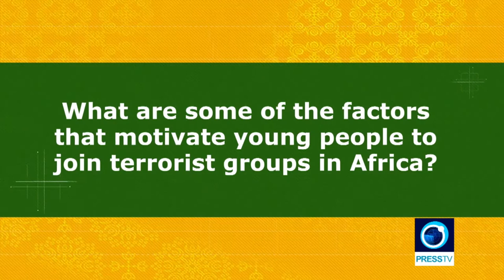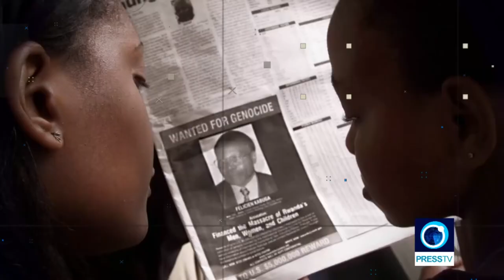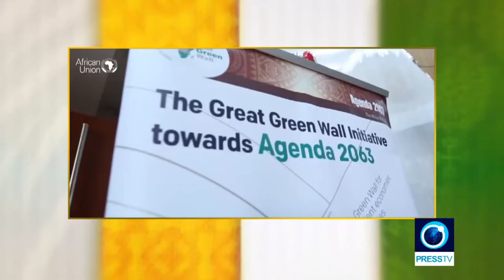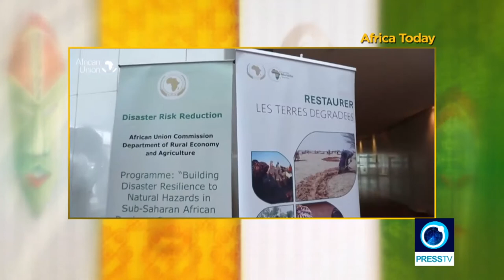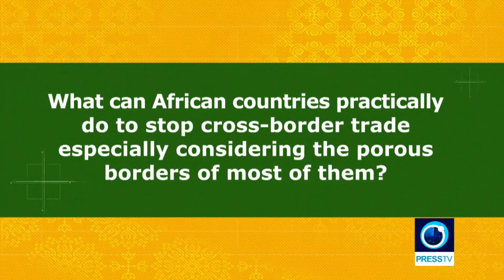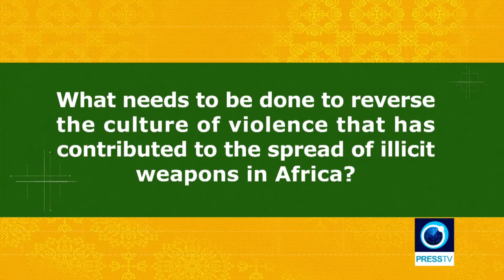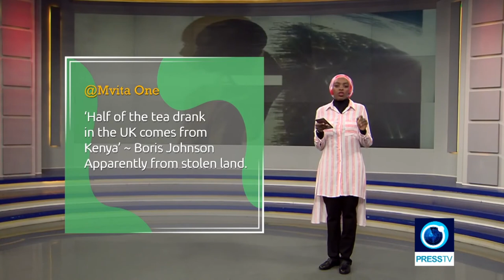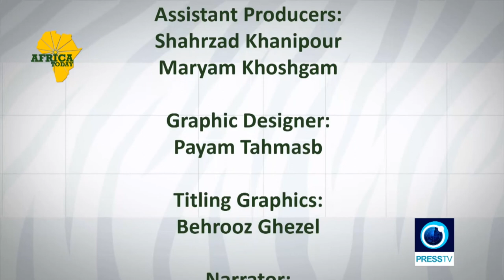Cost of extremism in Africa | Africa Today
A new report by the United Nations estimates that 16 African countries have lost an average of 97 billion dollars per year due to terrorism since 2007.